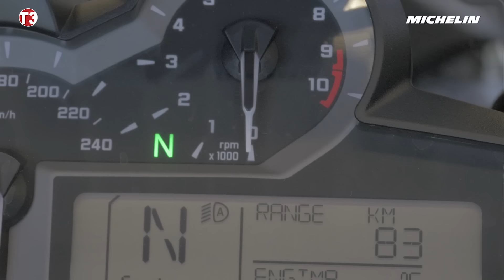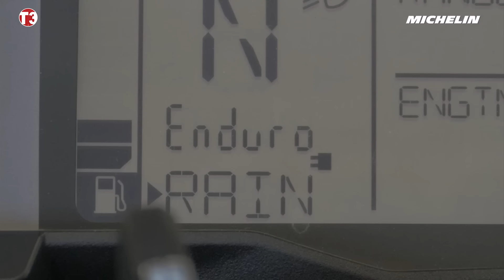Bien préparer et régler sa moto - Se préparer à l'aventure #4 | Michelin